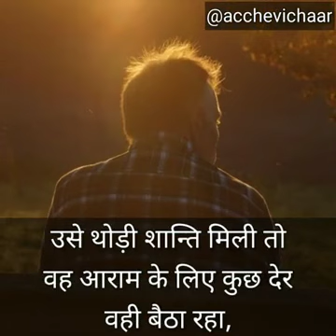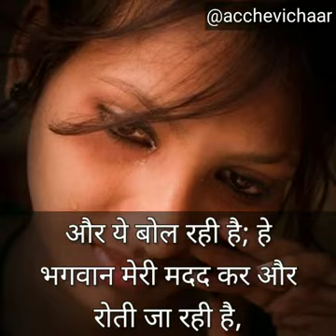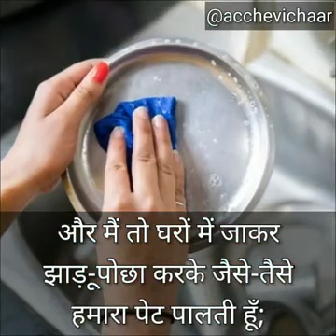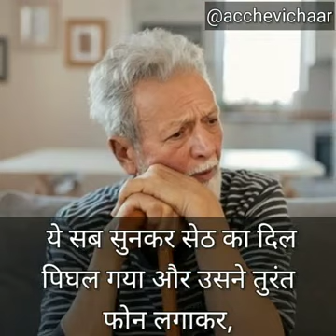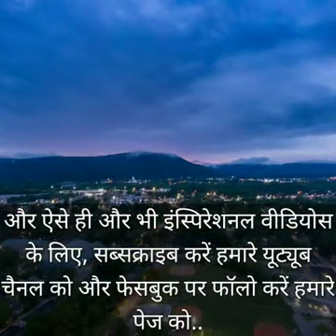Help do people's 🙏🙏🙏🙏🙏👍✌️💞